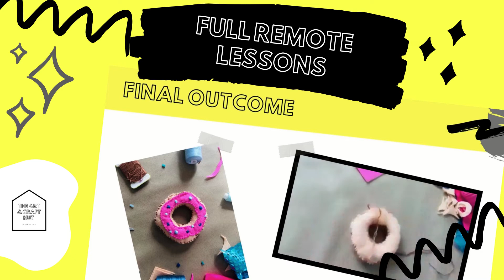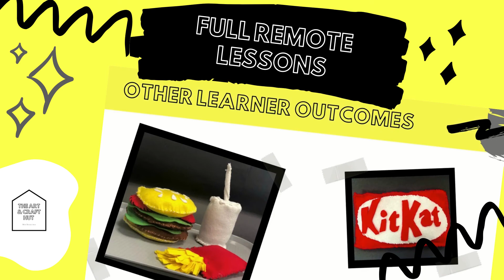Lucy Sparrow | Practical & Theoretical Task | Art & Food | Appropriate For At Home Learning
The downloadable textiles based lesson comes with digital & printable PDFs, which include an artist narrative and brief history, artwork examples, ideas starters and easy to follow step-by-step instructions for an Art activity of which you can work on from home. Also comes with quick guided videos for practical activities and Art History worksheets.